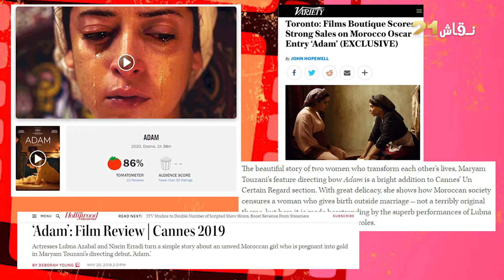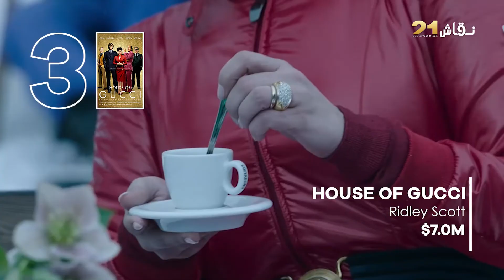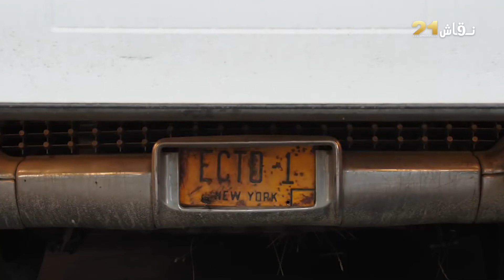حسنة طمطاوي تتحدث عن دورها في فيلم آدم لمريم التوزاني